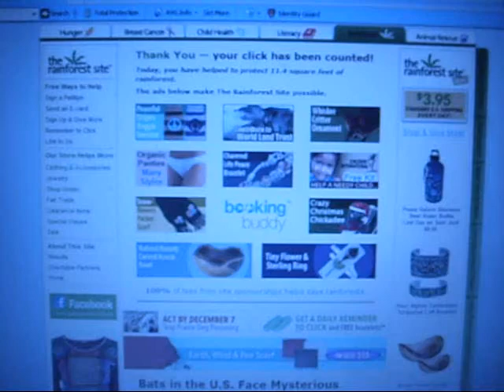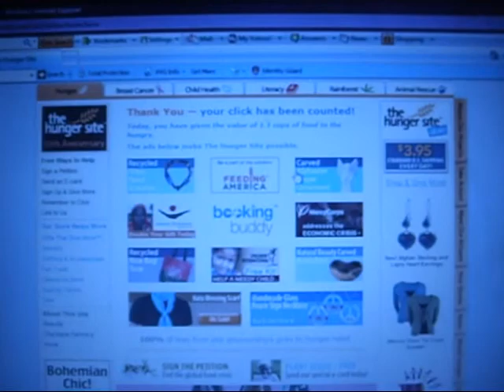give back and be thankful for what u have donate for free !!!!!.wmv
i will never ask u to favorite ne other vid please do this it is free and check out the site it is sponcers and nothing to sign up or ne thing just click the links on the top as i did in my vid and ur click will be counted and go to a good cause here is the link
favorite this and ne time u have a free min dontate its free thanks soooo  much and is very important to help out when we can and no reason to say no!!! this is amazing site and has alot of info and alot to offer i am not conected to this site in ne way other than i support to help those in need weather animals brest cancer or childs med care ! thanks so much  for reading this means alot !